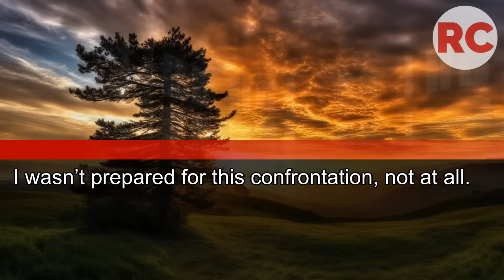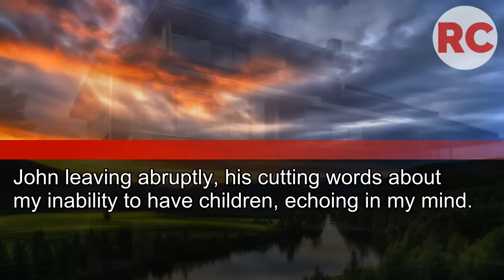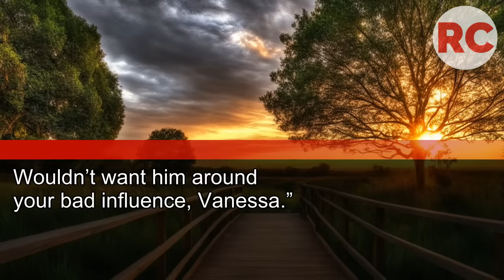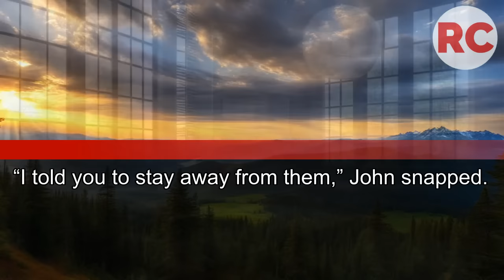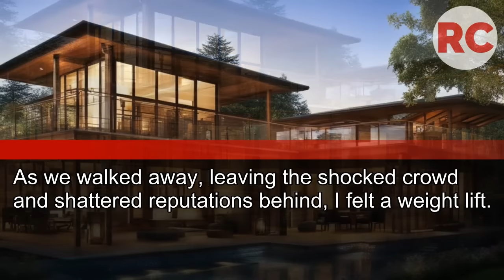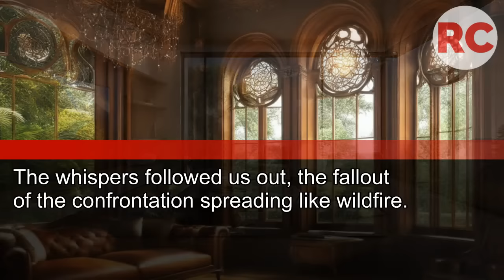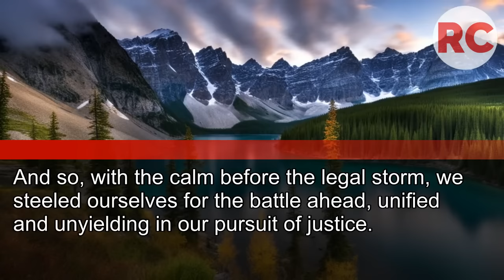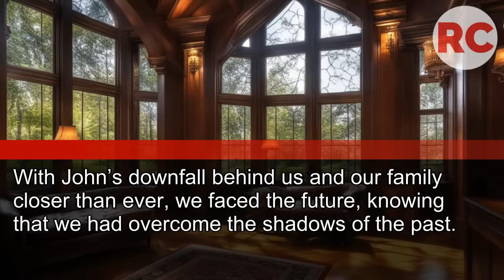My Ex-Husband Mocked My New Life at the Discount Mall Until My Family Arrived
My Ex-Husband Mocked My New Life at the Discount Mall Until My Family Arrived. Then I Said: 'Meet My Husband and Kids' and
His Face Turned White